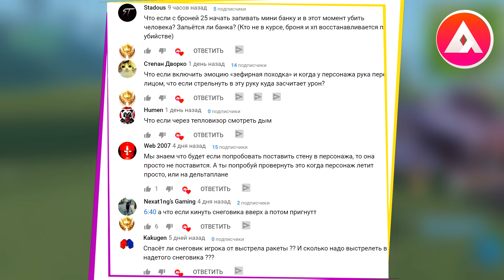ШАРОВАЯ РАКЕТА!? | А ЧТО ЕСЛИ??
Мой ТЕГ АВТОРА, в магазине предметов 🎁DIY🎁
А так же на эту страницу,вы можете отсылать свои покупки.
По вопросам и сотрудничеству писать в лс.
Всем привет и добро пожаловать на новый выпуск "А ЧТО ЕСЛИ??" где мы показываем много интересных экспериментов и разоблачаем мифы, а помогаете в это именно вы.Сегодня в выпуске вы увидите новое летающие приспособление из шариков и бутылочных ракет, так же снова затронем тему маскировки и автомата с тепловизором, так же углубимся и раскроем тайны снеговика и куста. Ну и так же мы не забыли про то что вы очень давно писали, а это автоподбор, с помощью которого мы узнаем, сможем ли мы подбирать предметы в воздухе.
🎁ИГРЫ КОТОРЫЕ МОЖЕТЕ КУПИТЬ ПО МОЕМУ ТЕГУ🎁
• METRO EXODUS
Интересные выпуски о "ничьей"
3 часть - много экспериментов.
Официальная страница игры
Официальная страница в вк группы Fortnite